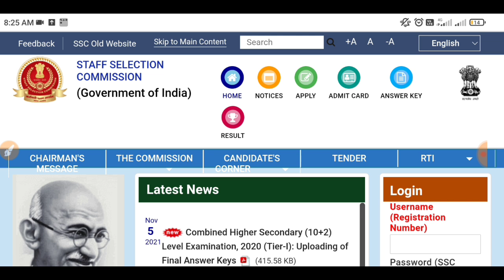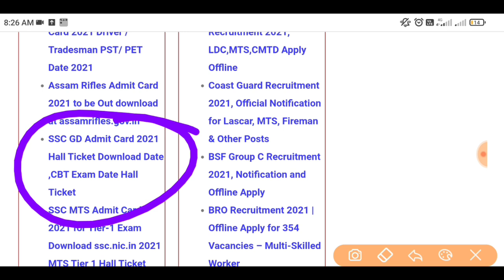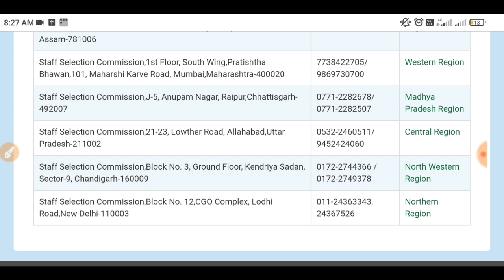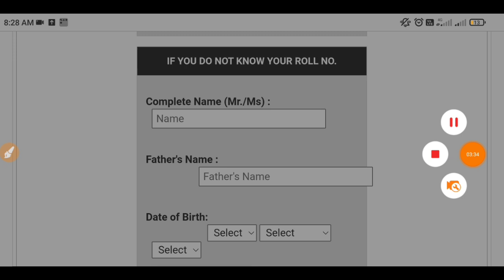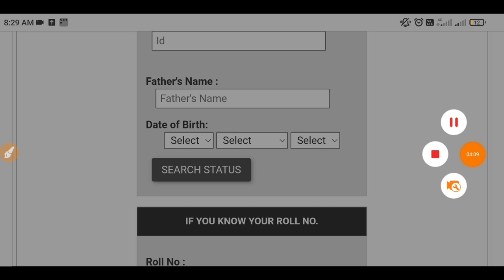SSC GD Admit Card 2021 || SSC GD Status Chack || SSC GD Admit Card kaise download kare 2021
SSC Gd Ka Admit Card kab aayega 2.एसएससी गढ़ का एडमिट कार्ड कब आएगा 3. ssc gd admit card news today 4.ssc gd admit card latest news today 5.ssc gd admit card kab tak aayega 6 ssc gd ka admit kard 2021 7 ssc gd admit card 2021 news 8 ssc gd constable admit card 2021 kab jaayega 9.ssc gd admit card 2021 kab aayega 10. ssc gd admit card 2021 latest news 11. ssc gd today news 12. ssc gd admit card news 2021 13 ssc gd application status kaise dekhe 14 ssc gd form status kaise dekhe 15 ssc gd admit card kaise download kare